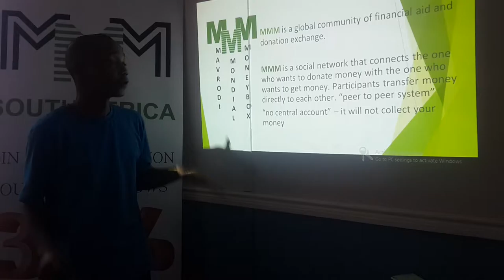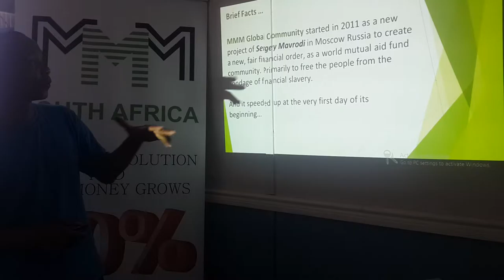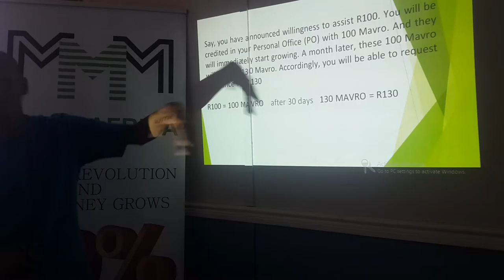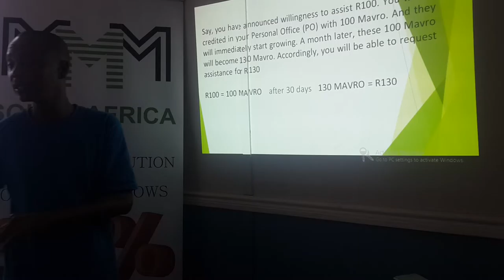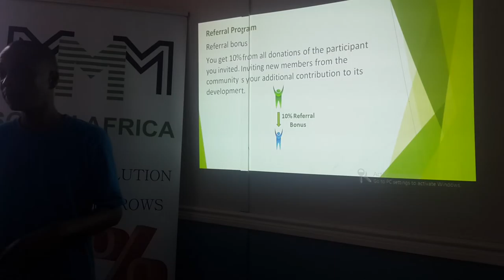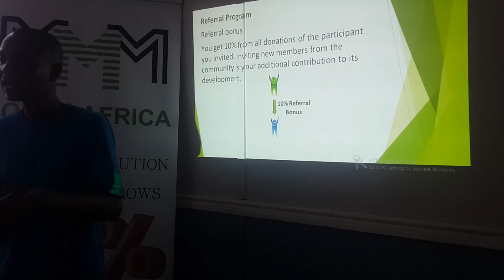MMM OFFLINE PRESENTATION by sandile miya